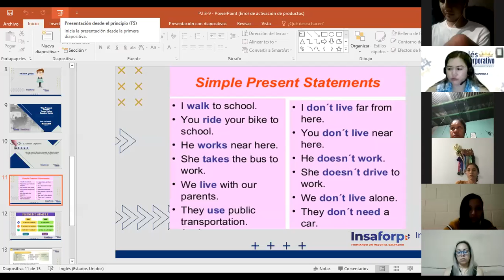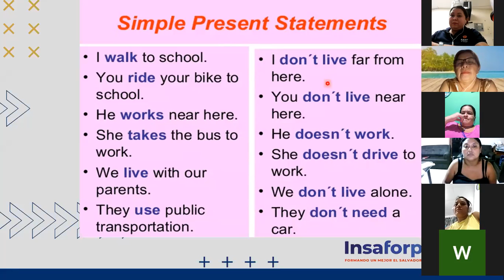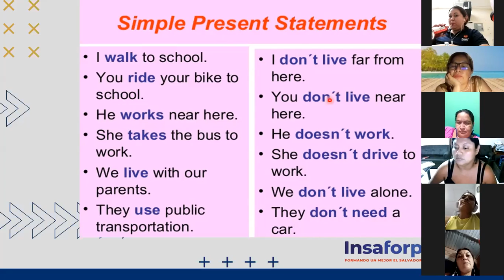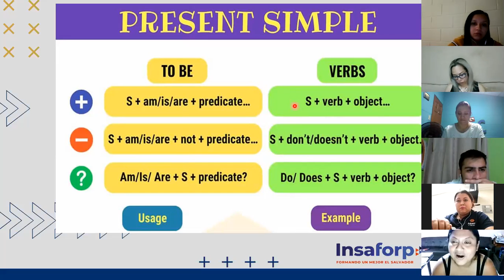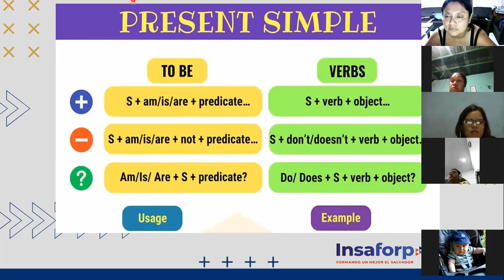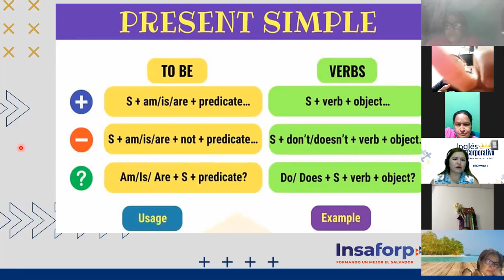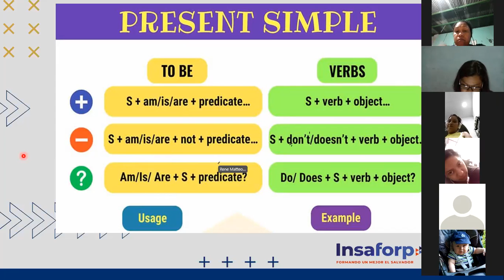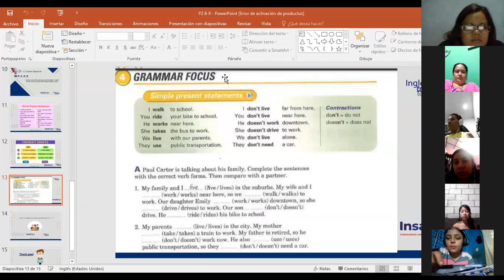Ingles Corporativo-Day2 The simple Present Part 2 P2 8-9